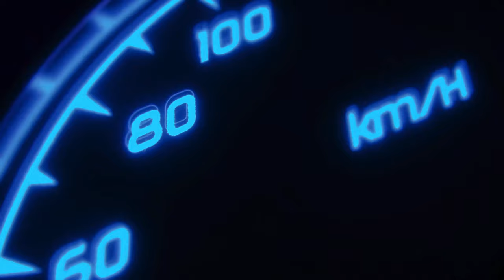*NEW* SALUDOS HOT 🥵 SPICY 🌶️ (CO) MONTROSE-(CO) KIEWIT| DOM 379 PETERBILT | ENGINE POWER 1100 HP